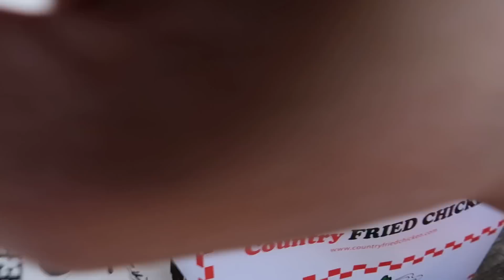NAGHINTAYAN ANG MAGKAPATID | UWIAN NA SOBRANG MAMIMISS ANG ISAT-ISA | HAUL TAYO